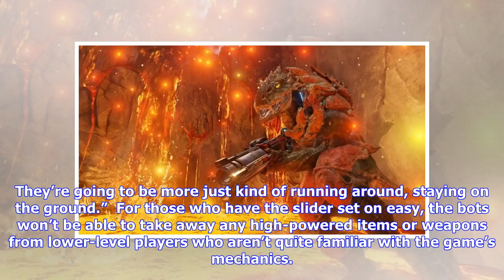Breaking News | id Software Announces They’re Adding Bots to the Mix for Quake Champions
Recently id Software studio director Tim Willits sat down to talk about the future of Quake Champions, announcing the plans to add an updated gore system to the game. Now however, the developer has revealed their plans to add bots to the popular arena shooter to fill empty spots during matches. Community manager Joshua Boyle and technical director John Dean discussed this new feature for Quake Champions in a recent video. Dean mentioned that the addition of bots to the game has been long request...